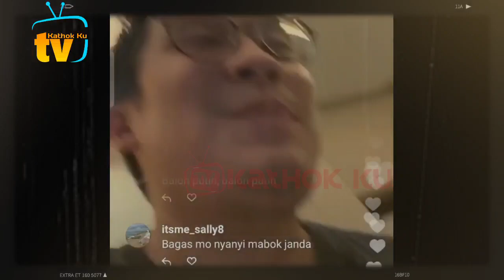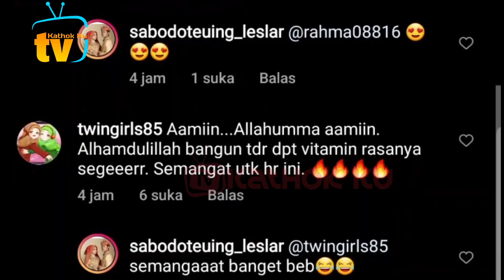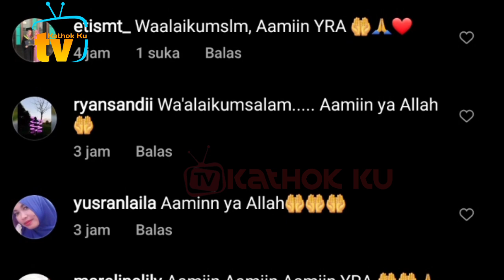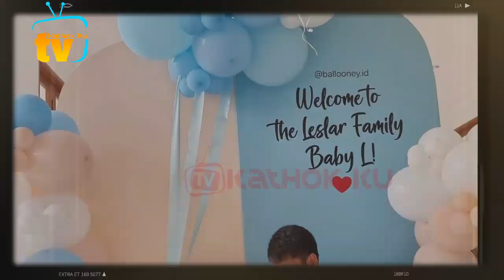Lucunya❗ Bagas Kecantol JANDA❓ Lesti GARCEP JAGA Rizky Billar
Jangan Lupa: _
Thankz!!..